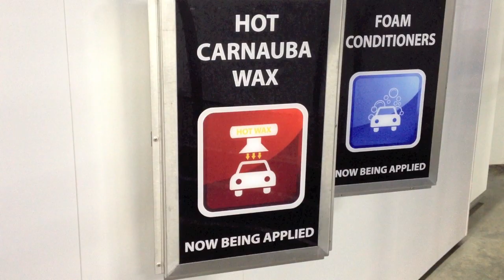Hoffman Car Wash - Vestal, NY - New location with NS Bubblizer and Simoniz Carnauba Hot Wax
This is our first "NS Bubblizer" applying Simoniz's Carnauba Wax at our new wash in Vestal, NY.  This wash is a 150' exterior with four self service bays, three dog washes and 14 self service vacuum cleaners.  This new wax, applied with 120 degree hot soft water, is leaving our vehicles dryer and shinier than ever.  The "NS Bubblizer"  keeps the solution hot between cars with an electric heating element.  The shine is great and we are noticing tremendous beading on vehicle surfaces.  It's like getting a hand wax on-line.